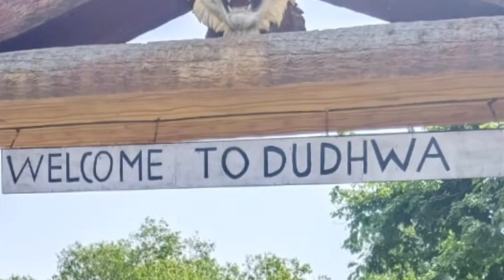भारत नेपाल सीमा से सटे दुधवा राष्ट्रीय उद्यान की एक झलक स्वतंत्र प्रभात पर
Swatantra Prabhat Live TV | Swatantra Prabhat | Hindi News | SWATANTRA PRABHAT MEDIA | Swatantra Prabhat Live

Subscribe To Our Channel: भारत का तेजी से बढ़ने और पढ़ने वाले हिंदी न्यूज़ नेटवर्क स्वतंत्र प्रभात मीडिया समूह के हिन्दी राष्ट्रीय दैनिक अख़बार तथा ऑनलाइन चैनल में आपका स्वागत है अगर आपके पास कोई ऐसी घटना है जिस आवाज को उठाने में मीडिया संस्थानों पर आप ऊँगली उठाने का प्रयास कर रहे है तो एक बार हमें भी सेवा का अवसर जरूर प्रदान करे.

 स्वतंत्र प्रभात मोबाइल एप्लीकेशन  डाउनलोड करे यहाँ क्लिक करे

स्वतंत्र प्रभात ऑनलाइन चैनल से जुड़ने के लिए यहाँ क्लिक करे

स्वतंत्र प्रभात ई  पेपर किसी भी दिन का अख़बार फ्री में पढ़ने के लिए नीचे दिए गए लिंक पर क्लिक करे

 भारत के किसी भी राज्य या जिले में स्वतंत्र प्रभात अख़बार की एजेंसी लेने के लिए या सीधा हमसे जुड़ने के लिए